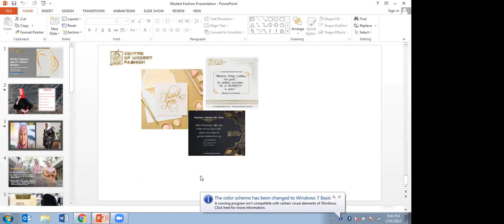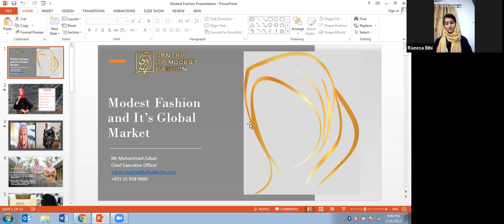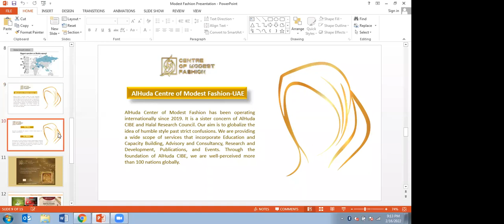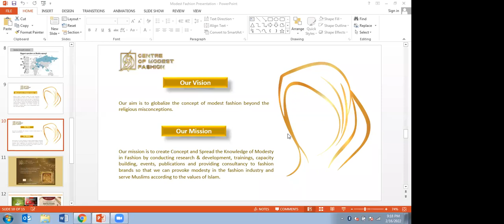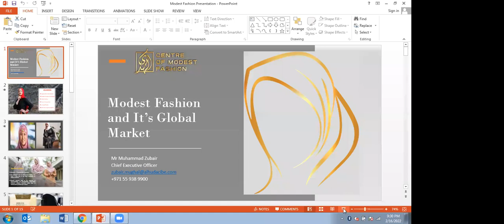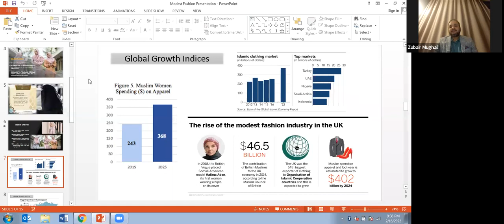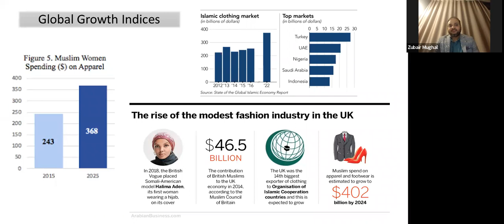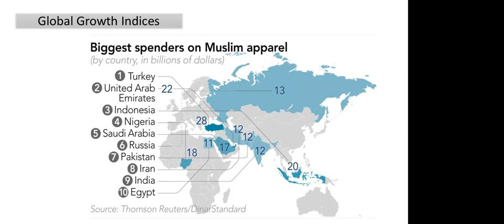Webinar on Modest Fashion and It’s Global Market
AlHuda CMF-UAE is pleased to organize a webinar on Modest Fashion and It’s Global Market with Mr. Muhammad Zubair-Chief Executive Officer of AlHuda Centre of Modest Fashion-UAE was on February 15, 2022.